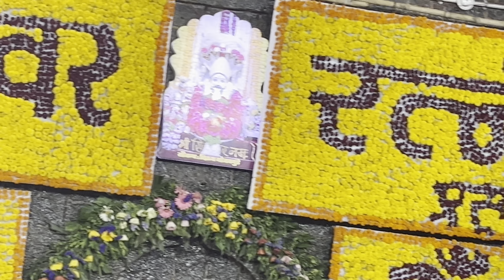Happy महाशिवरात्री 😍🙌| Happy Mahashivratri | daily vlog | family vlog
Daily vlog |
Family vlog |
daily life vlog |
Vlogger |
Blogger |

@MR. INDIAN HACKER @Crazy XYZ